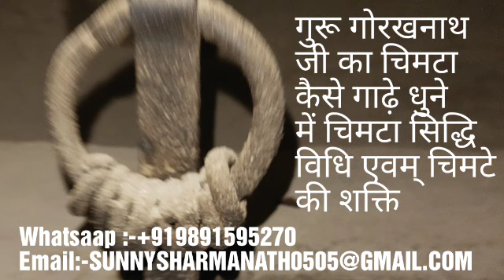गुरु गोरखनाथ जी का चिमटा कैसे गाढ़े धुने मैं चिमटा सिद्धि Chimte ki shakti Sunny Sharma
नमस्कार दोस्तों मेरा नाम सनी शर्मा है मेरा काम आप लोगों को जानकारी देना है सभी धर्मों का आदर सत्कार मान करते हुए जहां पर जो भी वीडियो बनाया जाता है वह सिर्फ आपको जानकारी बताने के लिए ही बनाया जाता है आप अगर किसी तंत्र मंत्र या क्रिया का प्रयोग खुद करते हो तो उसके जिम्मेदार आप लोग खुद होंगे मेरा काम जानकारी देना है तंत्र मंत्र अथवा कोई भी किया पूर्ण रूप से गुरु सानिध्य गुरु आज्ञा से ही की जाती है अगर आपके गुरु नहीं है तो आप इन क्रियाओं का प्रयोग नहीं कर सकते हो यह सारी बज रीत है जो आदेश आदेश जय गुरु गोरखनाथ ।

डिस्क्लेमर : आदेश आदेश जै गुरु गोरखनाथ मेरा नाम सन्नी शर्मा है और इस चैनल पर में जो कुछ भी देता हु वो मेरा निजी अनुभव है मैने चैनल जानकारी के लिए बनाया है यहां पर जो भी दिया जाता अच्छे से समझ कर गुरु जा किसी जानकार से सलाह ले कर करे मेरा उदेश जानकारी देना मैं किसी धर्म और संकृति का अपमान नही करता हु जो कुछ करना है आपको अपने रिस्क (जोखिम) पर करना मेरा काम जानकारी एवम आप सभी को सही राह देना है बिना पूछे कुछ करते हो तो खुद भुगतना आदेश सन्नी शर्मा |

कोई भी सामग्री लेनी है तो आप  ले सकते हो सब कुछ आपको सिद्ध किया हुआ ही मिलेगा आप मेरी (my product) प्लेलिस्ट देख सकते हो जो लेना स्क्रीन शॉट ले कर भेजे फिर आपको प्राइस बता दिया जायेगा पेमेंट आने के १० दिन बाद सिद्ध सामग्री आपके भेजे एड्रेस पर बाय कोरियर भेजी जाती है ।

Guru Gorakhnath
shiv goraksh
9 nath 84 sidh
sunny nath